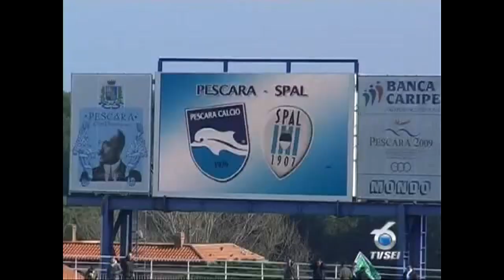Pescara-Spal, Grassadonia carica: “Ci aspettano 12 finali”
Domani alle 14:00 all’Adriatico il Pescara cercherà di dare seguito alla vittoria di Cittadella. Il tecnico Grassadonia recupera Ceter, Sorensen e Riccardi. In dubbio Bocchetti, indisponibili Tabanelli e Balzano. Bellanova dovrebbe essere l’unica novità rispetto al match del Tombolato